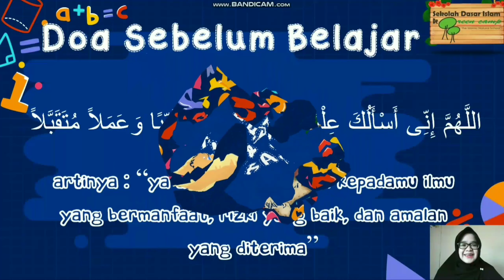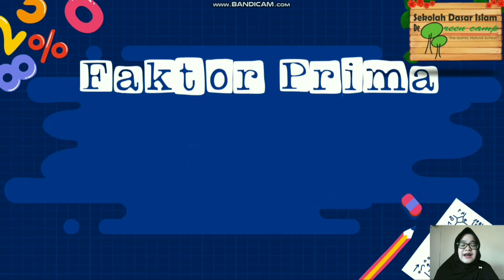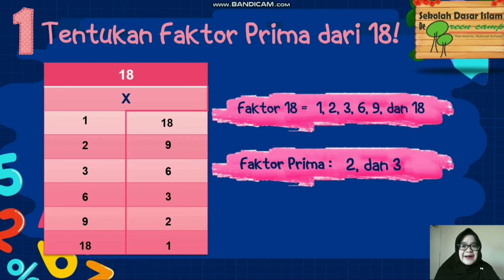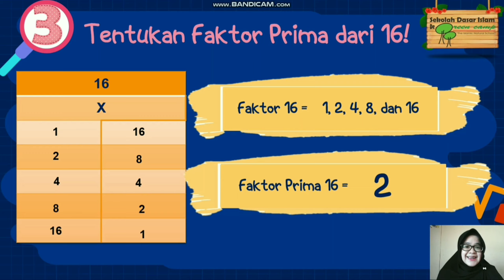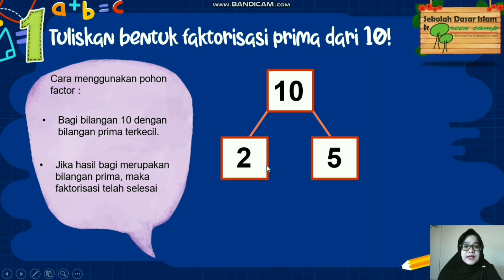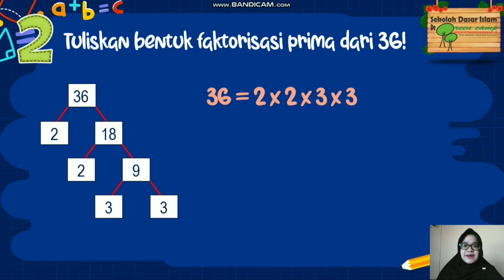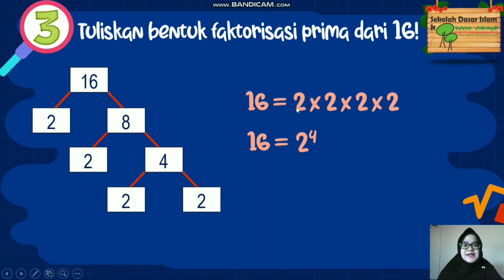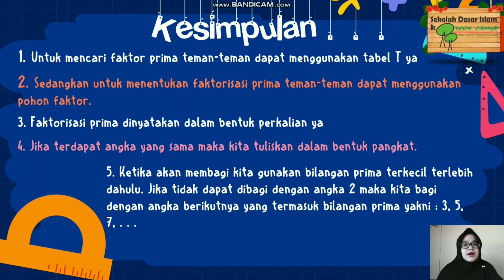Matematika Level 4 Faktor Prima